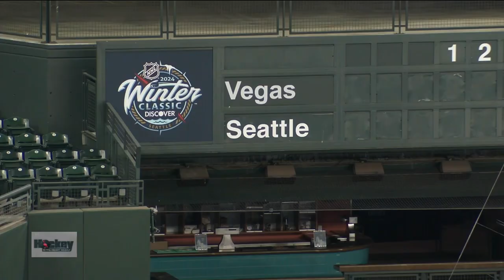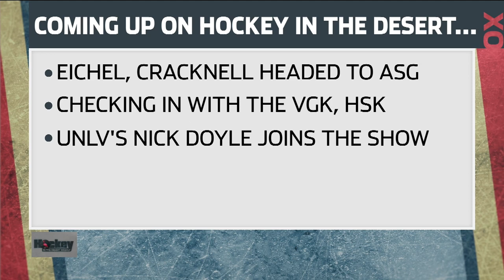Hockey in the Desert EP12: Eichel, Cracknell named all-stars as VGK stumble to begin new year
Jack Eichel and Adam Cracknell receive all-star bids, the VGK lose Winter Classic in Seattle and Skatin' Rebels move on from holiday break.